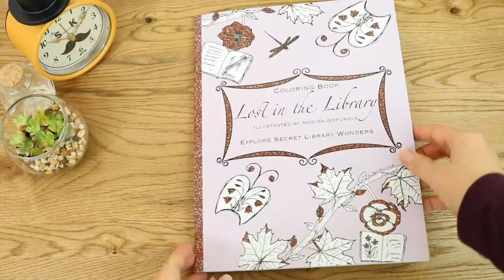A minute Flip-through of "Lost in the Library" by Colorinodi - Coloring book for adults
Take a minute to watch flip-through video of "Lost in the Library" by Colorinodi.

Available now via:

~Amazon Japan